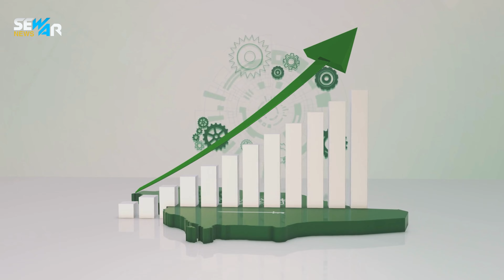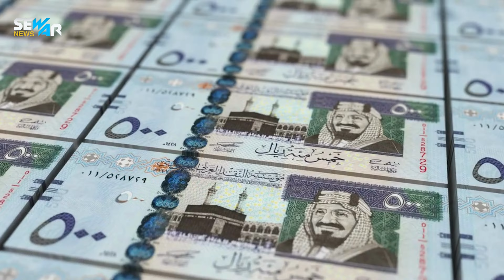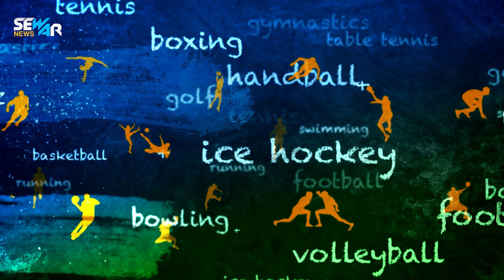هل سيولد النووي السعودي قريبا ؟ محمد بن سلمان حسم المعركة ! هكذا تفرض السعودية نفسها بين الكبار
هل تبرم أمريكا اتفاقا دفاعيا مع السعودية مقابل "التطبيع" مع إسرائيل؟ التطبيع بين السعودية وإسرائيل.. شروط ومطالب بالالتزام ملخص حوار ولي العهد السعودي الأمير محمد بن سلمان مع شبكة فوكس نيوز  هل سيولد النووي السعودي قريبا ؟ محمد بن سلمان حسم المعركة ! هكذا تفرض السعودية نفسها بين الكبار